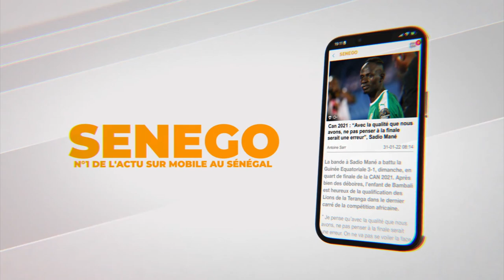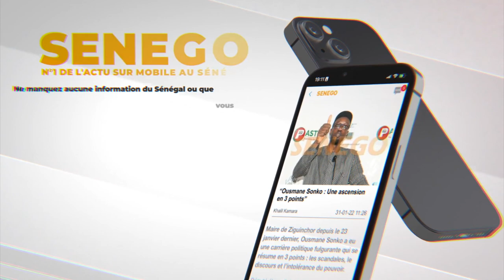Gadaye: Un jeune tué suite à des bagarres, sa maman et ses amis font l’horrible récit du drame.